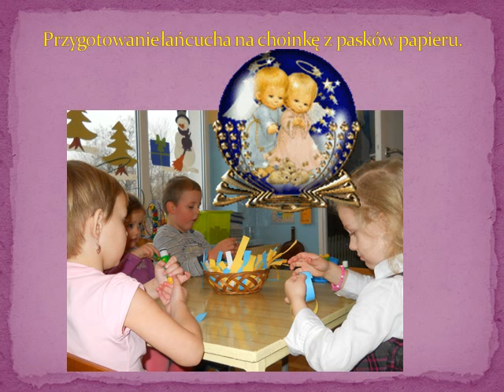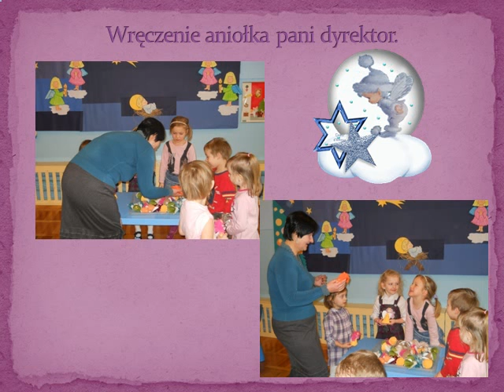Przedszkole Publiczne w Rogowie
Dekorowanie Choinki
grupa 3,4 -latków "Słoneczka"